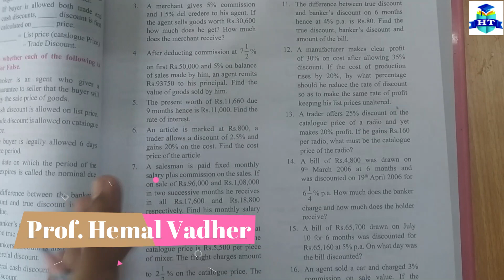Commission, Brokerage and Discount, Class 12th, Miscellaneous Exercise - 1, New Syllabus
Commission, Brokerage and Discount, Class 12th,

All Questions Will be solved
Hemal Vadher